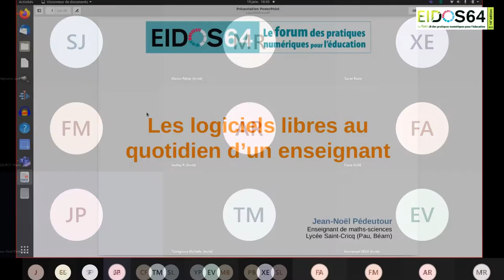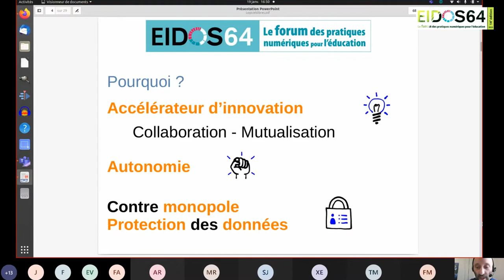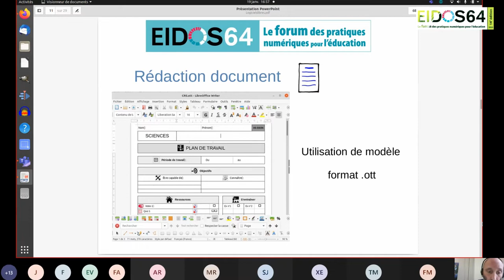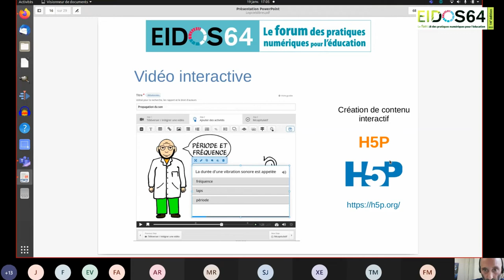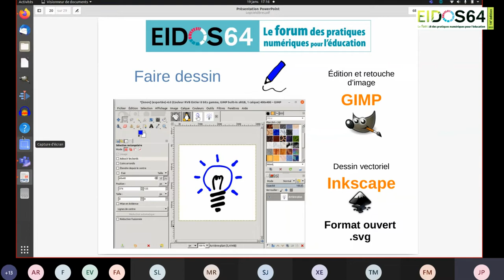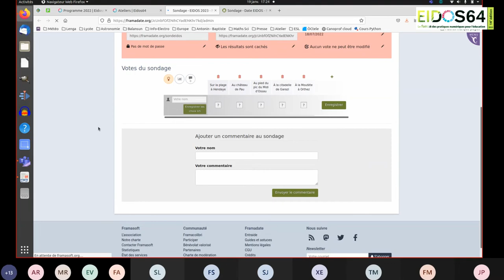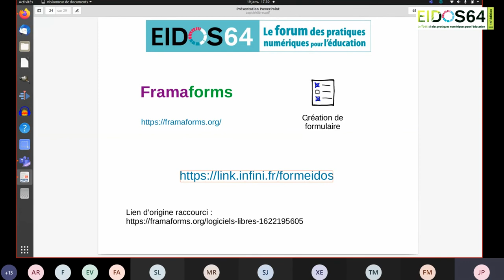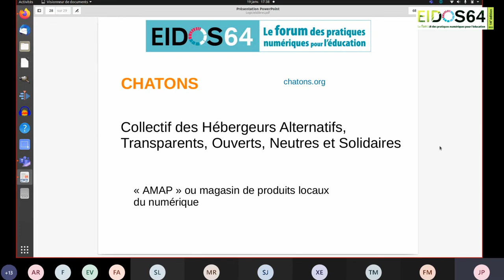Eidos 2022 - Atelier C04 : Les logiciels libres au quotidien d’un enseignant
Jean-Noël Pédeutour, Professeur maths-sciences – Lycée Saint-Cricq, Pau (64)